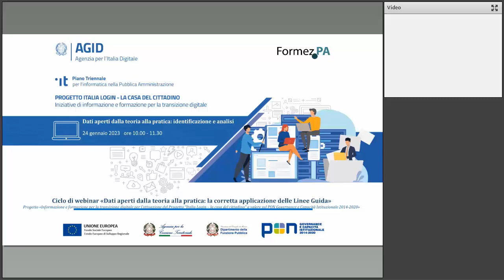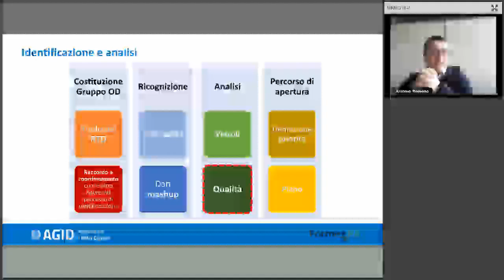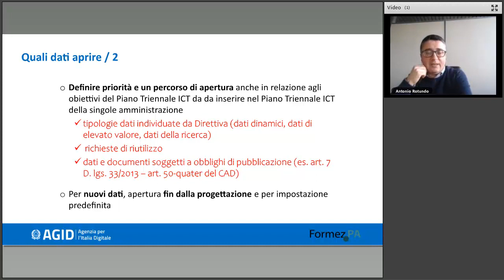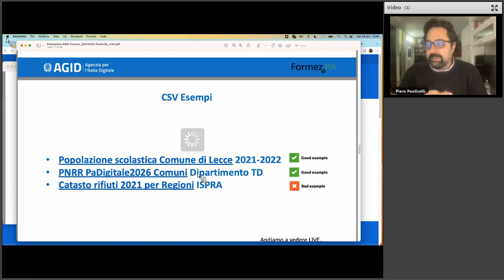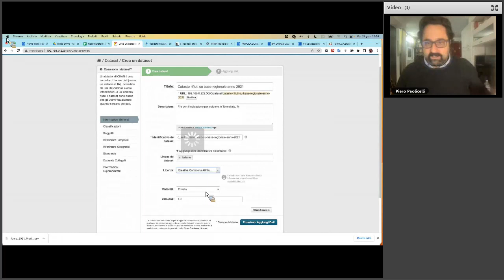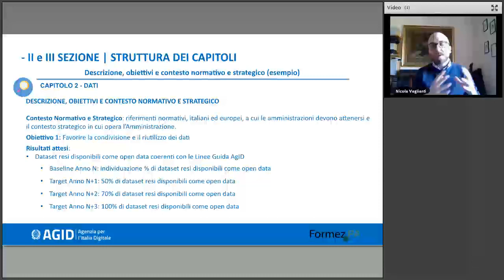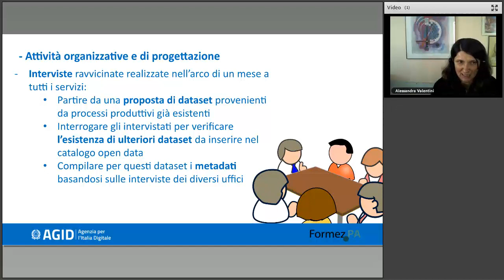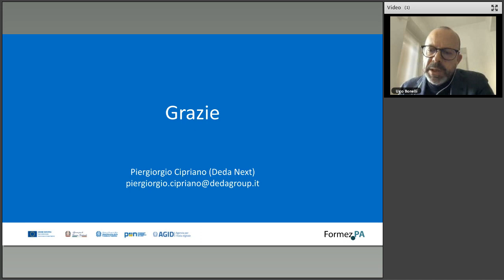Dati aperti dalla teoria alla pratica: identificazione e analisi (24/01/2023)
Il percorso di attuazione delle nuove indicazioni europee in tema di dati aperti ha visto il recepimento della Direttiva UE 1024/2019 attraverso la modifica del Decreto legislativo 36/2006 che, all’art. 12, ha assegnato all’Agenzia per l’Italia Digitale (AgID) il compito di definire specifiche Linee Guida la cui adozione è attualmente in fase di finalizzazione.

Dopo la consultazione pubblica, il recepimento delle osservazioni pervenute e l’acquisizione del parere della Conferenza Unificata, infatti, il documento è attualmente all’esame del Garante per la protezione dei dati personali per essere poi adottato formalmente secondo quanto previsto dall’art. 71. del CAD.

Una volta adottate le Linee Guida, le amministrazioni pubbliche, gli organismi di diritto pubblico e le imprese pubbliche e private che esercitano un servizio pubblico (soggetti destinatari) saranno chiamati ad applicare le indicazioni (requisiti e raccomandazioni) ivi contenute per implementare un processo di apertura dei dati quanto più possibile efficace.

Il ciclo di webinar si pone l’obiettivo di fornire tutti gli elementi utili per una corretta applicazione delle Linee Guida attraverso l’implementazione delle varie fasi individuate nel processo di apertura dei dati, proprio allo scopo di ampliare l’offerta di dati aperti in Italia.

Il primo webinar è focalizzato sulla fase di identificazione e creazione dei dati da rendere disponibili come dati aperti e la contestuale definizione dei relativi metadati.